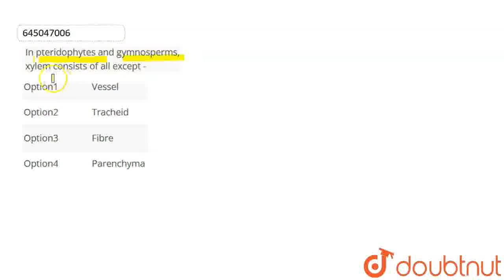In pteridophytes and gymnosperms, xylem consists of all except - | CLASS 12 | ANATOMY OF FLOWER...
In pteridophytes and gymnosperms, xylem consists of all except -
Class: 12
Subject: BIOLOGY
Chapter: ANATOMY OF FLOWERING
Board:NEET

👉 Have Any Query? Ask Us.